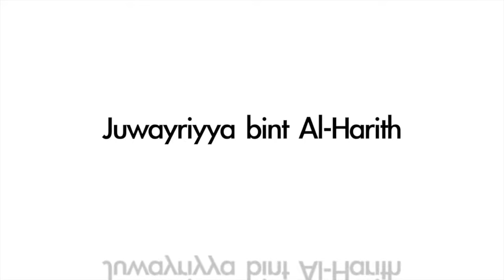Mothers of the Believers - Zaynab bint Khuzaymah & Jahsh